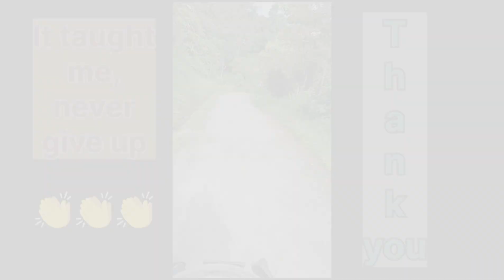RIDE : For the first time/test drive, 16,may, 2024